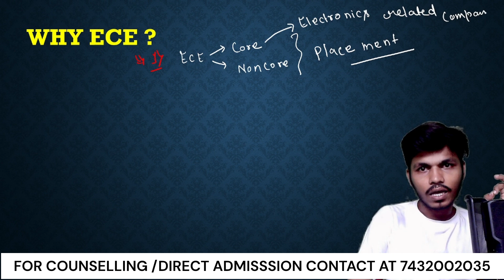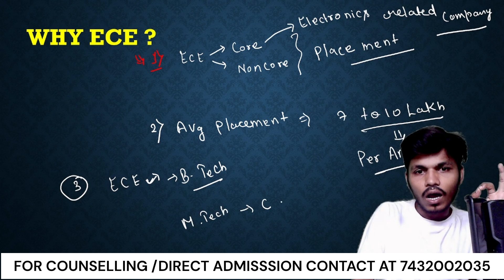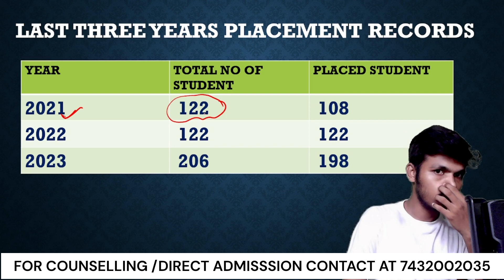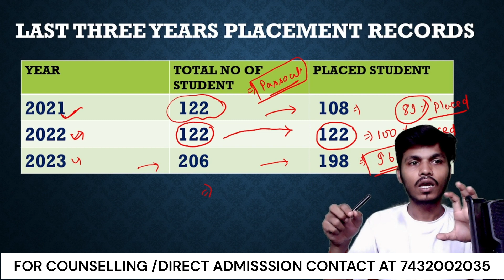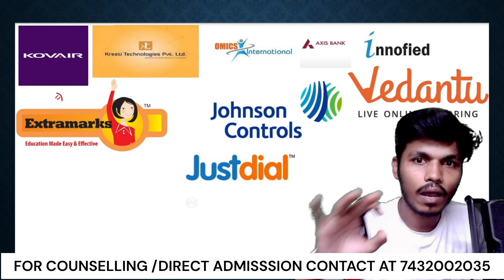ECE AT HALDIA INSTITUTE OF TECHNOLOGY | WHY ECE ? | FUTURE IN ECE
📣Haldia Institute Of Technology direct admission open.
📞Contact at-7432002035 (Call or Whatsapp )
And book your seat as soon as possible.👈

🔗Documents required

➡️Class 10 marksheet
➡️Class 12 admit card
➡️Class 12 marksheet
➡️Wbjee / jee main admit card
➡️Wbjee / jee main rank card
➡️Print out of adhar card

💵Amount

🔴For Direct admission  fill the google form .

📌📌For Paid Counselling  fill the google form .

📌📌For Free Counselling  fill the google form .